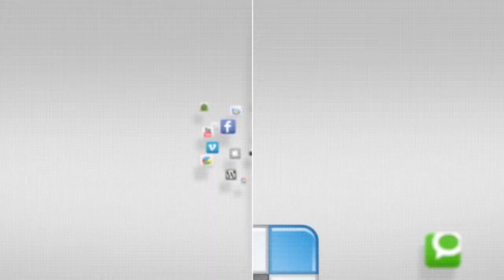IN FOCUS - Army in Korea Basketball Championship - 28 February 2015